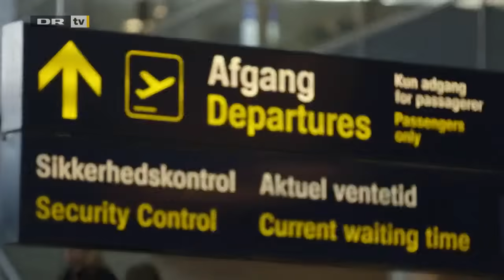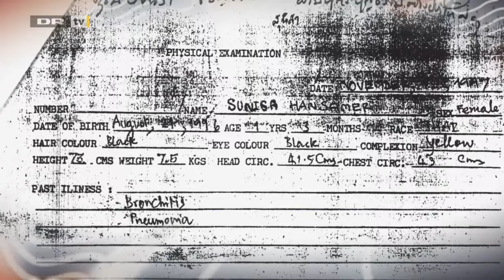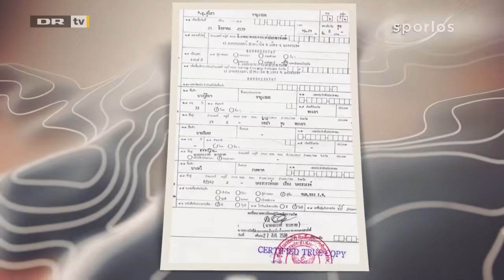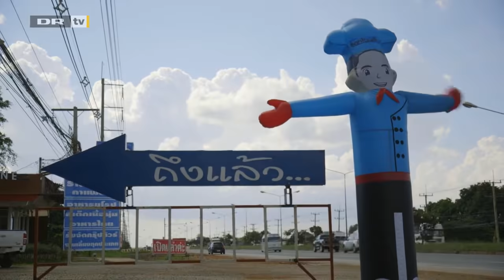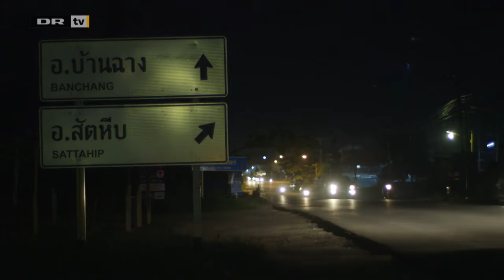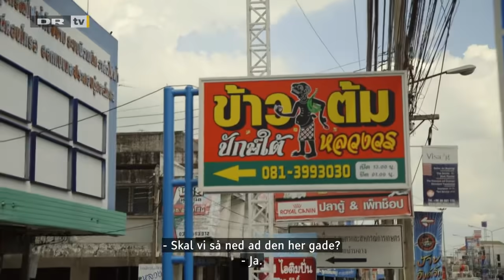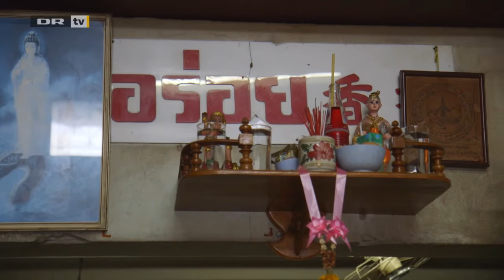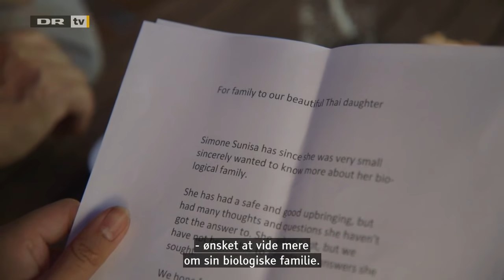Sporløs: Simone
Simone kom til verden på et hospital i Thailand for 19 år siden. To dage gammel bliver hun forladt af sin mor. Seks måneder senere bliver hun udskrevet fra hospitalet og anbragt på et børnehjem. Simone bliver adopteret til Danmark knap halvandet år gammel. Og trods en god opvækst har hun altid haft et stort ønske om at finde sin biologiske mor, og få svar på, hvorfor hun blev forladt som spæd.